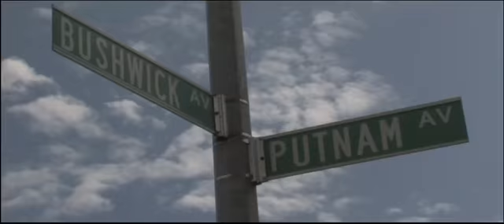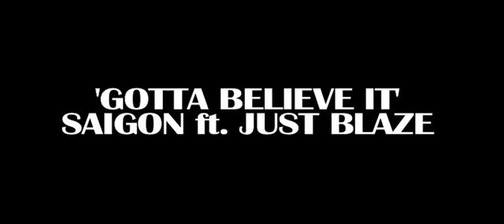Saigon "Gotta Believe It" Featuring Just Blaze behind the scenes video SEPT 29th ALBUM IN STORES